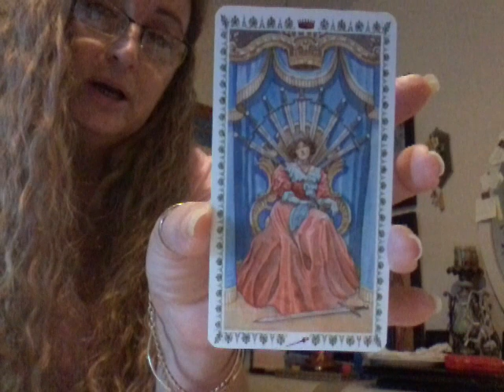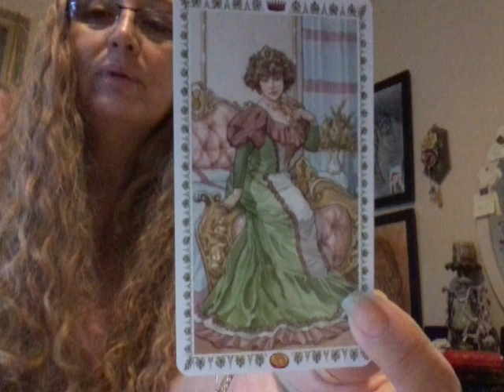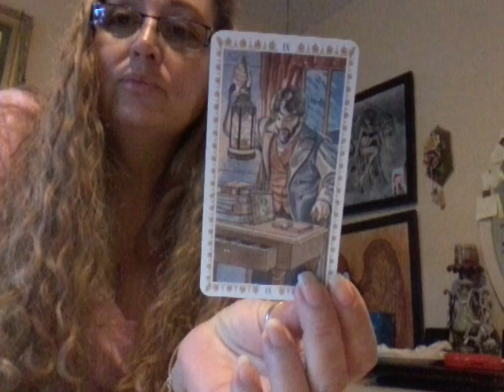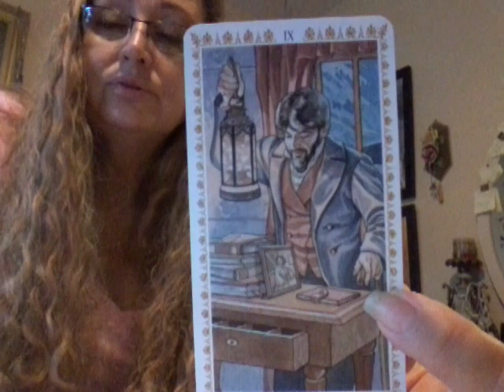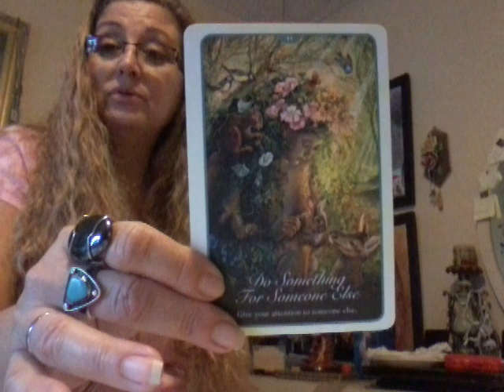SAGITTARIUS MONTHLY ROMANCE READING OCTOBER 2015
Welcome to my Free Weekly & Monthly Tarot, Angel, Romance & Oracle Card Readings. I hope you can find a home here with us. If you are interested in visual arts, check out my site at the link above. I do take custom orders for paintings, watercolors or acrylic.  My abilities to heal with Reiki, has been a life long practice that has culminated in Mastery. If you would like to know more about my healing sessions please check out my blog the links are above. Thank you and blessings to all!